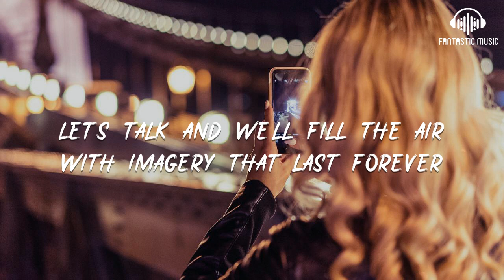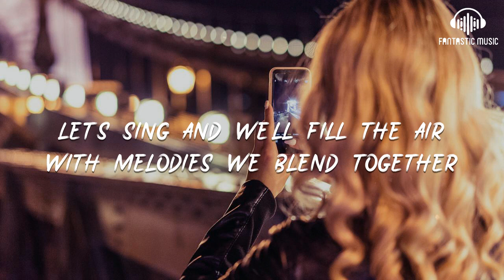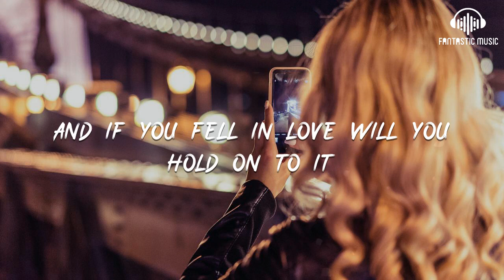Azure Ray - If You Fall [ lyric ]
Azure Ray - If You Fall [ lyric ] - lyric :

00:03 Let's talk and we'll fill the air with imagery that last forever
00:14 So this is love that's a lovely thought
00:23 You have to care for it to keep it together
00:41 If you fall will you get up
00:44 You're stuck in a dream will you wake up
00:47 And if you fell in love will you hold on to it
00:54 And if it's cold will you stay warm

00:57 You drift too far will you swim towards the shore
01:00 And if you fell in love will you hold on to it
01:05 Let's sing and we'll fill the air with melodies we blend together
01:18 You speak so sweet with words so delicate
01:26 A glass I hope will never shatter
01:43 If you fall will you get up
01:46 You're stuck in a dream will you wake up

01:49 And if you fell in love will you hold on to it
01:56 And if it's cold will you stay warm
01:59 You drift too far will you swim towards the shore
02:02 And if you fell in love will you hold on to it
02:09 If you fall will you get up
02:12 You're stuck in a dream will you wake up
02:15 And if you fell in love will you hold on to it

02:22 And if it's cold will you stay warm
02:25 You drift too far will you swim towards the shore
02:28 And if you fell in love will you hold on to it